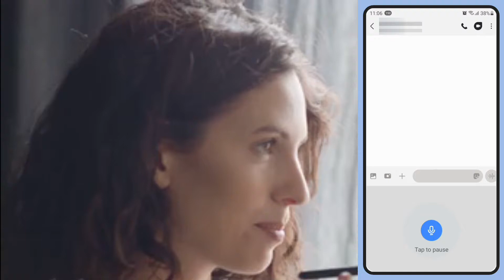English Voice Typing Keyboard - Promotional Video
This video is about English voice typing Keyboard app which is an English speaking keyboard that makes voice texting faster than ever before. It has removed the hassle to type long text messages, rather you can use voice typing feature of the keyboard by taping the mic to speak & get text instantly and yes there is no need to type with hands, just speak and get text.

Highlights of English Speaking Keyboard:
🔸 Voice typing in English to get English letters
🔸 Quick voice recognition
🔸 Translator Keyboard also provides English to any language translator.
🔸 Apply Themes on keyboard background
🔸 Works inside all apps on your phone
🔸 Saves time compared to handwriting input
🔸 Fastest Android keyboard because it lets you type by your voice.
🔸 Neat and clean display of English keys.
🔸 Beautiful keyboard layout with emoji’s.

How to use English voice typing keyboard:
1. After enabling the keyboard, open any messaging app and just start using
2. On single tap microphone will start recording your voice
3. You can now start speaking in English and it will convert your voice into text
4. You can also type with keys using English keypad.
5. Enjoy using English speaking keyboard as it is free.

🔰 Writing Skills
In this voice keyboard we have something special for you that can increase your writing skills. Just listen the word properly and then type it correctly to check your writing skills. Using this feature constantly makes you perfect in writing.

🔰 Speaking Skills
Another much needed feature “Speaking Skills” is part of this English voice keyboard application. Every time you open this feature you get a new word. All you need to press mic and speak the word correctly to check your pronunciation skills. You can practice it as many times as you want to increase your pronunciation skill.